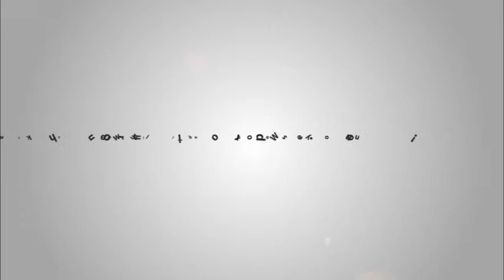Victory Cruise Halong Bay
Along with Victory Star Cruise, Victory Cruise is also a dedicated product of Bai Tho Junks. With the price from 245 USD, tourists can admire the breathtaking beauty of Halong Bay in one of good cruises in Halong Bay.